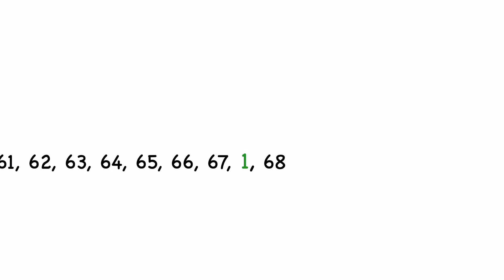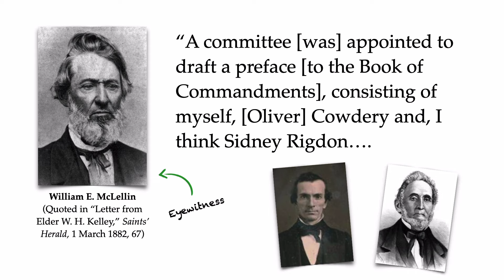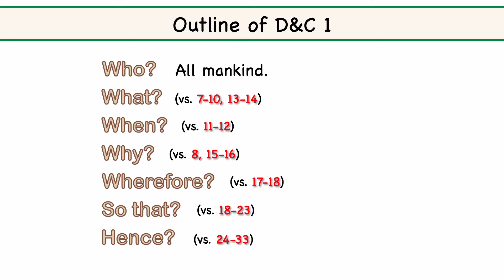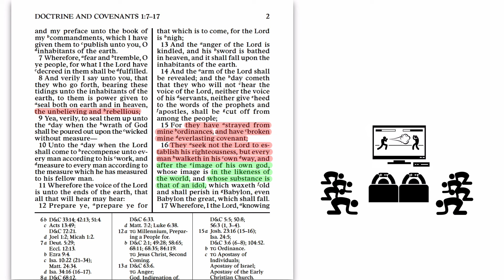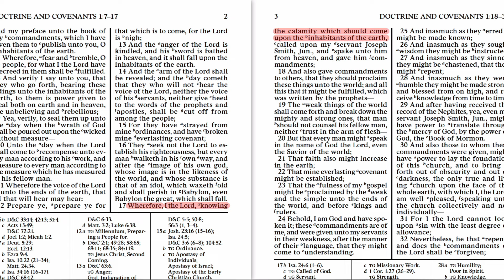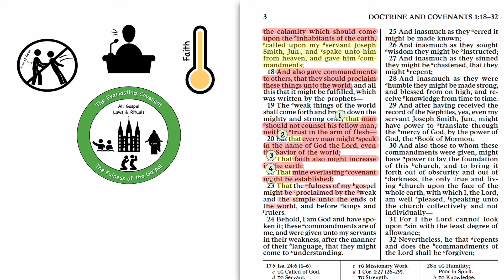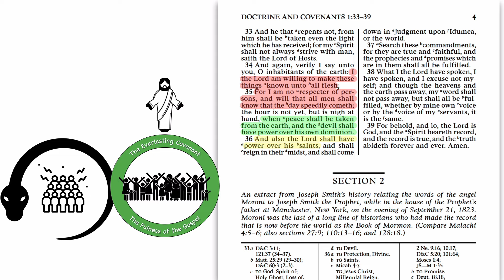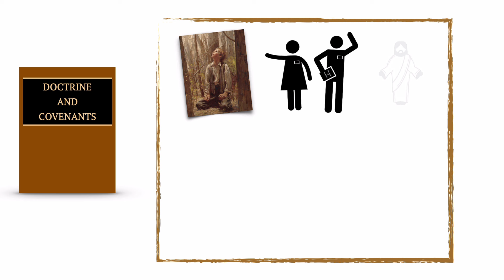Doctrine and Covenants 1, with Scott Woodward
In this video Scott Woodward provides an overview of the historical context and backstory of D&C 1 and then dives in to the revelation itself for a brief analysis.